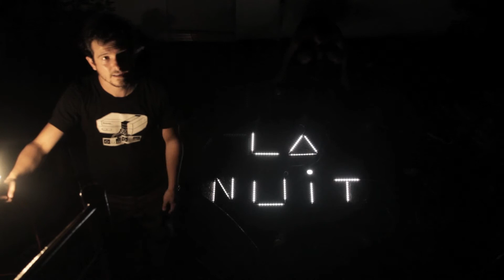3 GARS SU'L SOFA - Groupe de musique officiel de la Marche illumine la nuit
La marche Illumine la nuit, le plus gros événement communautaire de la Société de leucémie et lymphome du Canada, est fière de présenter son groupe musical officiel : 3 Gars Su'l Sofa. Vaincre les cancers du sang compte beaucoup pour les membres du groupe; l'un d'eux est d'ailleurs affecté de manière très personnelle par la cause.